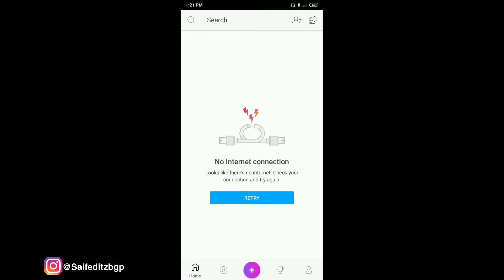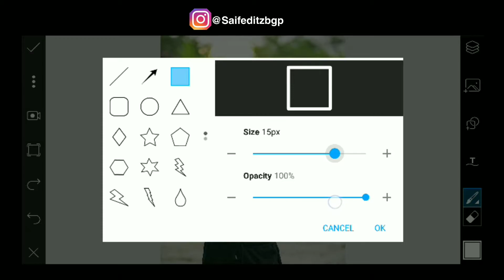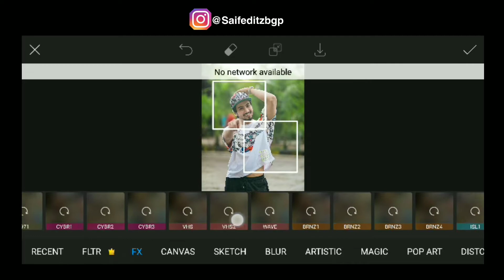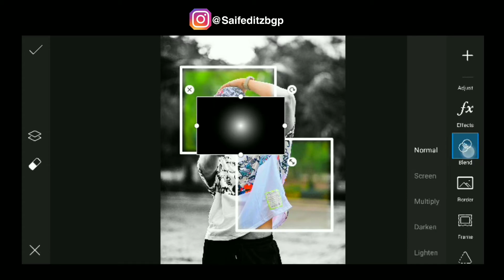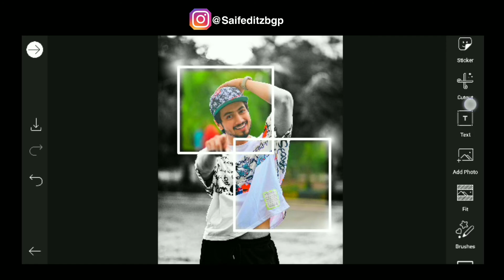Picsart Creative Photo Editing | Picsart Mr faisu Photo Editing Tutorial | Picsart Girls Photo Edi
Picsart Crazy Photo Editing | Picsart Beauty khan Photo Editing Tutorial | Picsart Girls Photo Editing

Picsart Realistic City Photo Editing | Picsart City Editing Tutorial | Picsart HD City Manipulation | Saif Editz

Picsart Dangerous Animal Photo Editing concept | Picsart Tiger Photo Editing | Picsart Photo Editing | Saif editz

Photo Editing | Picsart animal Photo Editing | Picsart photo Editing Tutorial | Saif editz

Picsart tiger Spacial Photo Editing | Picsart Vijay Mahar Birthday Concept | Picsart Photo Editing | Saif Editz

                          SAIF EDITZ

PICSART TUTORIAL               LIGHTROOM TUTORIAL

About channale -

   Hlo friend,
     Mera naam h saif Abdin  or aap dekh rhe h Saif Editz
So gys mere channel pr picsart tutorial, lightroom tutorial, kinemaster tutorial se related videos milega & ye channel pr photos editing, videos editing ki videos milegi
So mujhe support krna okk. saif Abdin
       SO, FREIND

1. picsart Shiv ji editing tutorial
2. picsart Adarsh Anand Photo editing tutorilal
3 . picsart editing
4. lightroom editing New Year 2020 photo tutorial
5. lightroom New Year 2020 editing tutorial effect
6. picsart neon lights effect
7. picsart editing tutorial Hindi
8. Mr faisu 07 editing tutorial
9. Mr faisu photo editing
10. Danish zehen photo editing tutorial Hindi
11. picsart winter season photo editing tutorial
12. light room photo editing winter season photo tutorial
13. picsart 3d photo editing
14. arishfa khan new photo editing tutorial
15. Picsart girls photo editing tutorial
16. picsart 3d dp effect
17. picsart samiksha_sud photo editing tutorial

 Picsart Sawan spl photo editing | Picsart new dope photo editing | Vijay Mahar photo editing tutorial |

Picsart Dropping effect photo editing | picsart photo editing | Mr faisu photo editing | Saif editz

*sociol link ¬¬---

2. whatsapp no -- 👎👎👎

4. youtube --- SAIF EDITZ